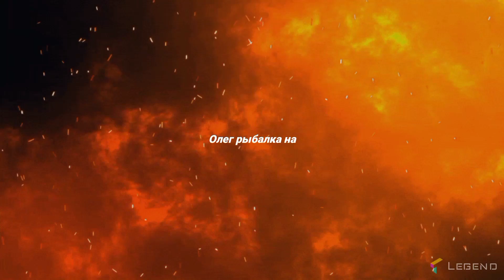вышел на полтора часа на рыбалку! ловля Карася!